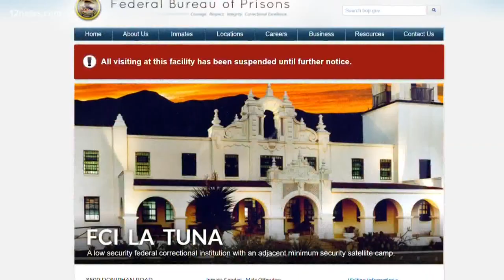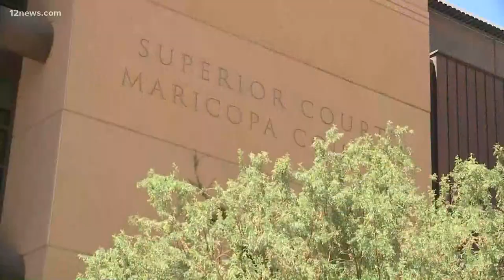Ex-Arizona politician in adoption scheme must head to prison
From elected office and now off to prison, Paul Petersen is now starting his 74-month sentence in federal prison in El Paso, Texas.